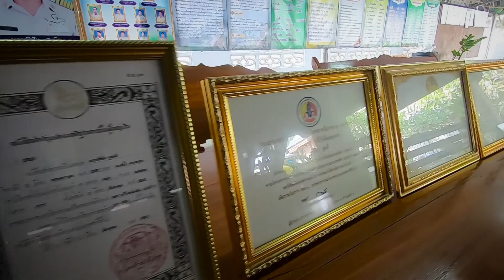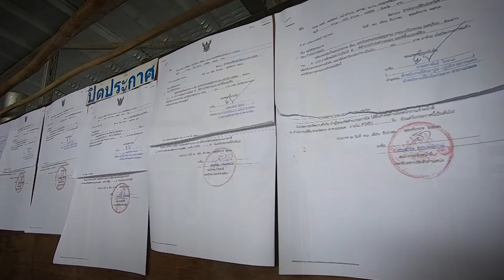นายพิชัย สูนดี กำนันตำบลแม่กุ อำเภอแม่สอด จังหวัดตาก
แบบประวัติและสรุปผลงานของกำนัน ผู้ใหญ่บ้านยอดเยี่ยม ประจำปี ๒๕๖๓ ผู้เสนอชื่อเข้ารับการประเมิน นายพิชัย สูนดี กำนันตำบลแม่กุ อำเภอแม่สอด จังหวัดตาก
เมืองไทยทีวี 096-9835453